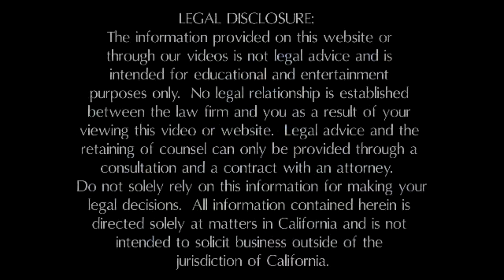Will Insurance Cover Injuries Caused by a Relative? | Hesperia Personal Injury Attorney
If I am  a passenger in a vehicle and the driver is a relative, and we are involved in an auto accident. Will insurance cover my injuries caused by a relative?

David H. Ricks provides legal services in the following personal injury practice areas: Car, Truck, Motorcycle, Pedestrian, and Cyclist Accident Cases

8600 Utica Ave., Suite 200